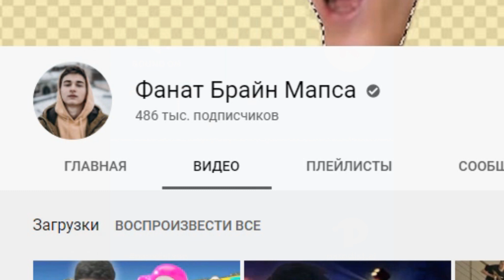КОГДА СКЕТЧ | ФИЛЬМ?